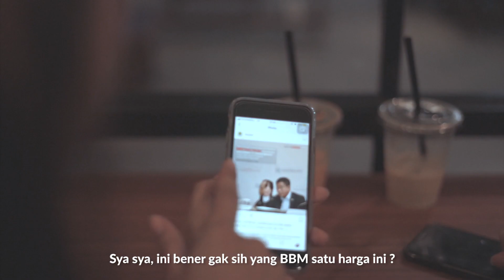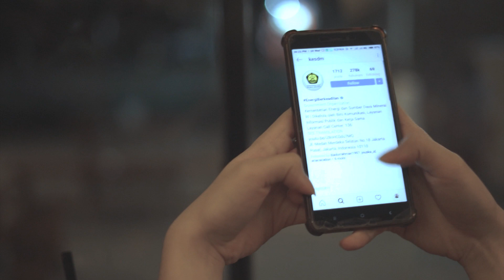[PROGRAM] - BBM AJA SATU HARGA, KAMU KENAPA MASIH MENDUA?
Sobat Energi, daripada galau. Kuy Simak video BBM Satu Harga yang terpercaya ini. Mau info terupdate lainnya?
BBM-nya aja udah satu harga, eh dianya masih mendua.. :))